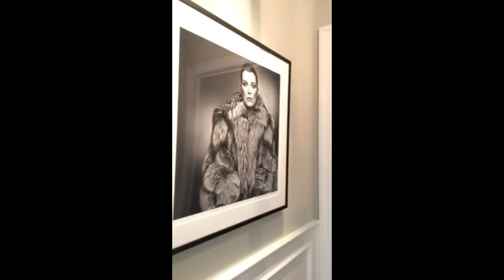Kylie Jenner Snapchat Story 21-31 May 2016